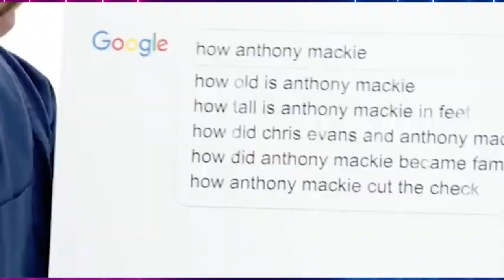Caesar Lives On! - Kingdom of the Planet of the Apes Review - w/ special guest Iain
What a Wonderful Day!
The Apes are back. But are they better than ever? What happens with Caesar's legacy? Where will the story go after this? Most importantly... was this worth the wait or is it a disappointment?
Join Lily K, Katie and special guest Iain from Couch Soup as they review the movie!